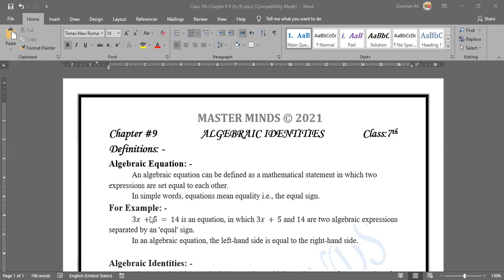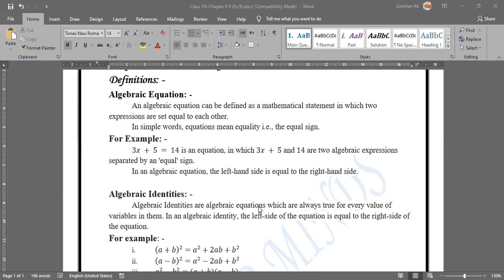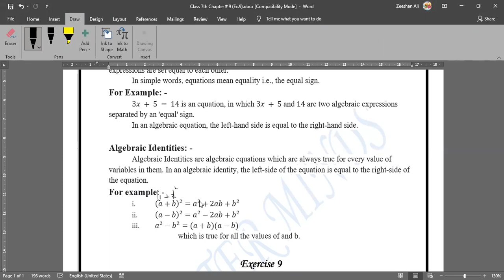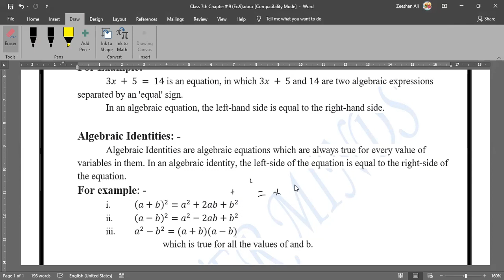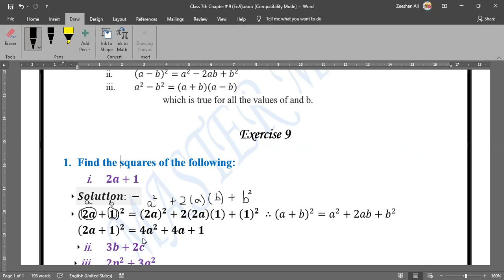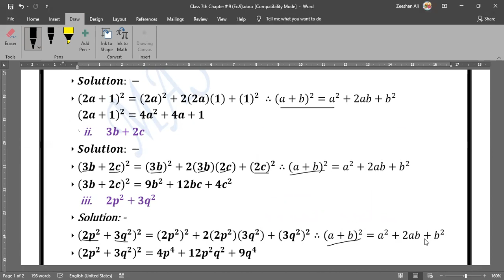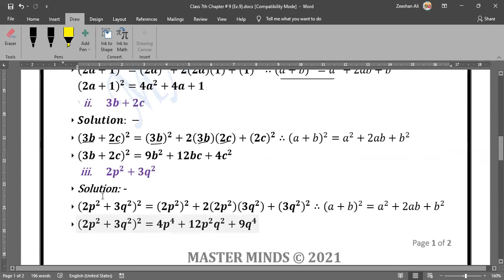Class 7th Mathematics Chapter 9 Exercise 9 Definitions + Q# 1 (New Countdown Second Edition)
In this video, I've explained the Algebraic Equation, Algebraic Identities, and Question # 1 (i, ii, iii) of Exercise 9.